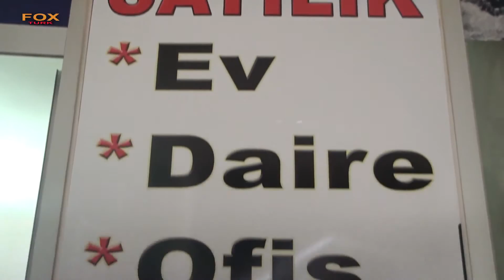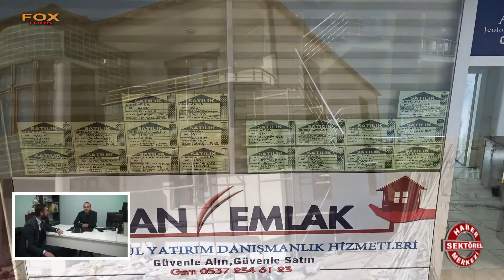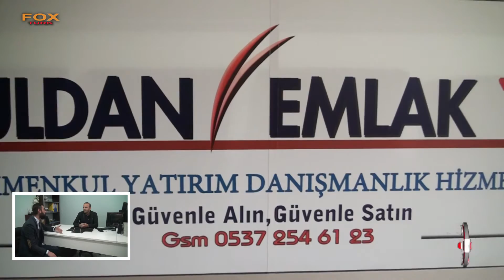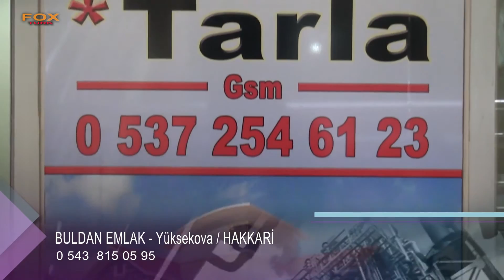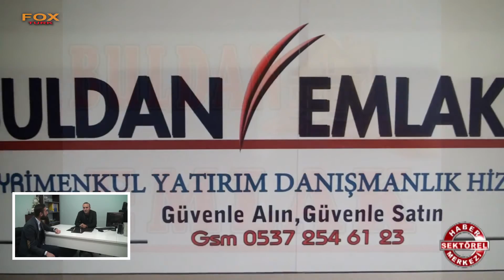BULDAN EMLAK - HAKKARİ YÜKSEKOVA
HAKKARİ

YÜKSEKOVA